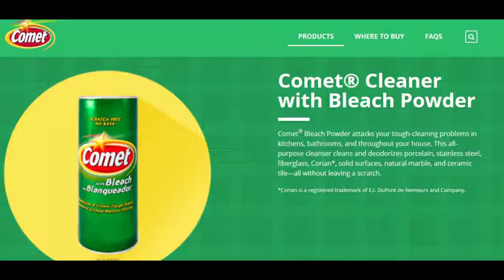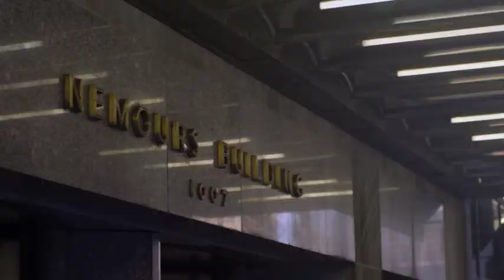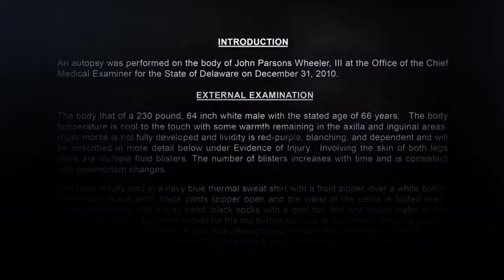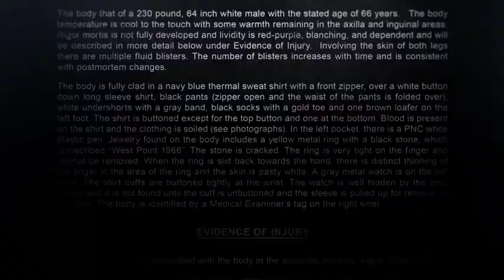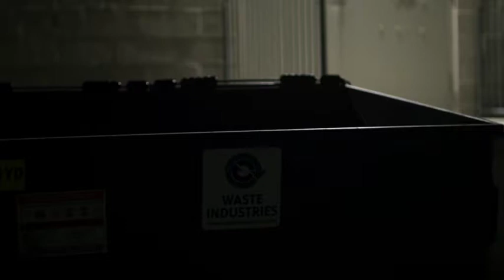The Downfall of a Washington Insider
Analysis of Netflix's Unsolved Mysteries Season Two, Episode One - regarding the mysterious circumstances leading up to the discovery of the body of Jack Wheeler, Washington insider, on a Delaware landfill site on New Years Eve 2010. The footprint made it unravel quite smoothly.